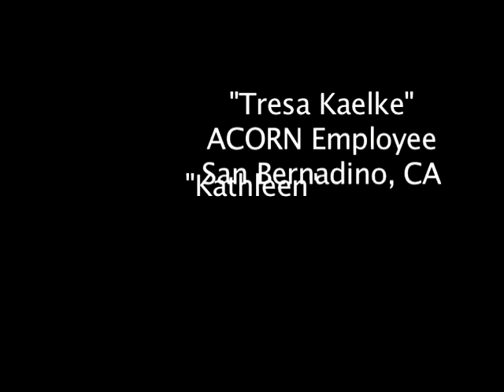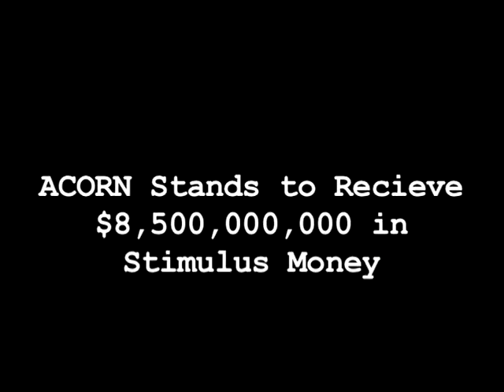ACORN Sex/Murder Scandal in CA -p3.2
Part III Video 2 of the ACORN San Bernardino exposé.